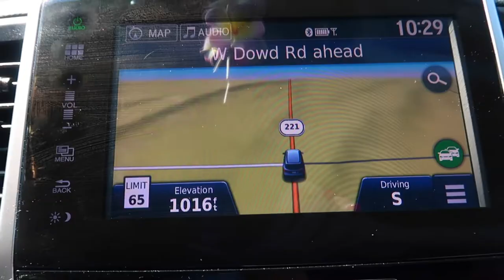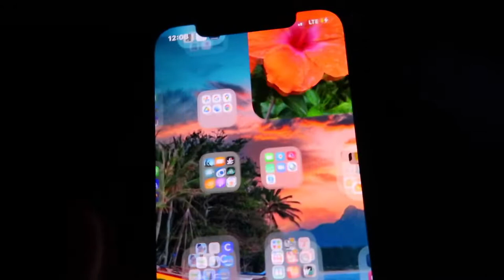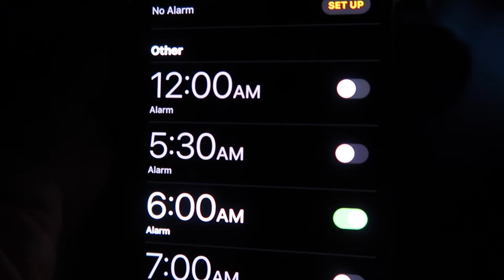WHO'S THE BETTER ROADTRIP DRIVER? | DAD VS DAUGHTER ROADTRIP DRIVER EDITION | SUMMER ROADTRIP VLOG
AMAZON FAVORITES:

LUG TRAVEL BAG:

MICROFIBER BEACH (TRAVEL) TOWELS:

GoPro HERO9 BLACK CAMERA:

Canon PowerShot G7X Mark II Digital Camera:

Monitor Stand Riser Desk Organizer:

Bookshelf for Desktop Storage:

ART MARKER SET:

CURRENT PHONE CASE:

FETCH APP -2000 BONUS points w/ REFFERAL CODE:
5KKJA